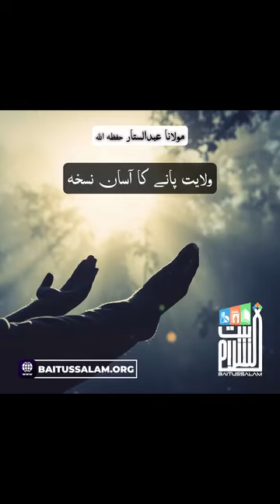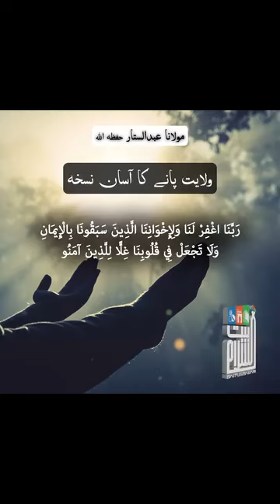🔴 EASY WAY TO GET PROVISION BAITUSSALAM FRIDAY BAYAN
🔴 EASY WAY TO GET PROVISION
HAZRAT MAULANA ABDUS SATTAR SAHAB DB
BAITUSSALAM
FRIDAY BAYAN